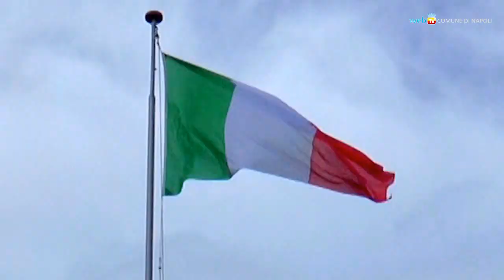Quattro novembre, omaggio ai caduti e onorificenze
Celebrazione solenne per la festa dell'unità nazionale e delle forze armate, con la deposizione di corone al mausoleo di Posillipo e la consegna di alte onorificenze ai cittadini esemplari.